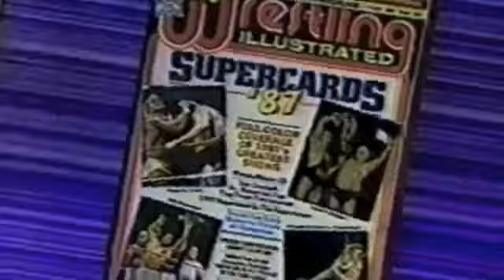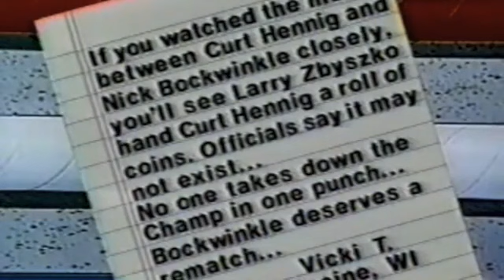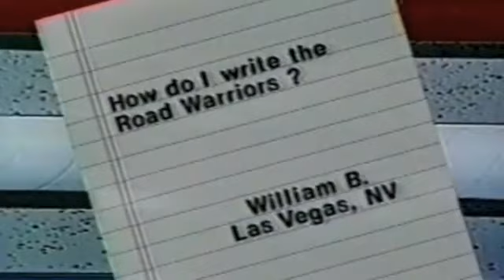NWA Pro Wrestling This Week with Gordon Solie 7/18//87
NWA Pro Wrestling This Week   7/18//87
with Gordon Solie